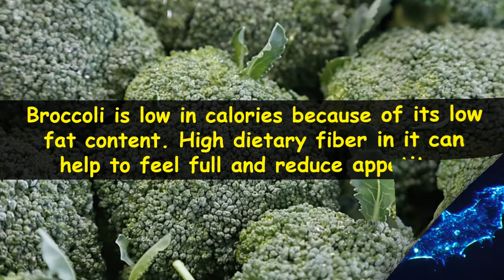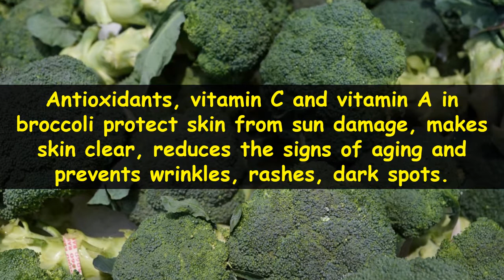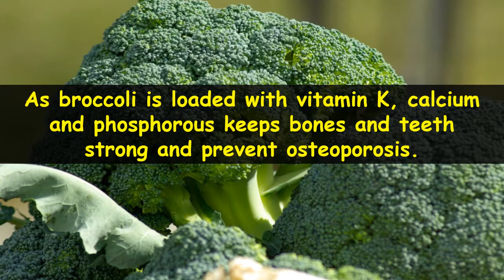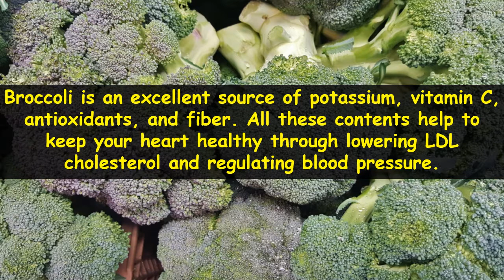Top 10 Health benefits of Broccoli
Top 10 health benefits of broccoli. Amazing befits of broccoli if you eat daily. Broccoli benefits on weight loos, preventing cancer, control diabetes, for healthy skin, bone, teeth, immunity boosting, pregnancy support and good for men.

Broccoli is one of the healthiest vegetables in the world. It is a nutritional powerhouse of vital vitamins, minerals, protein, fiber and antioxidants.

Nutritional fact: Broccoli is a very good source of protein, dietary fiber, vitamin A, vitamin C, vitamin K, calcium, B vitamins including folate, iron, magnesium, phosphorous, potassium etc.

Top 10 amazing health benefits of broccoli;

1. Helps in weight loss: Broccoli is low in calories because of its low fat content. High dietary fiber in it can help to feel full and reduce appetite.

2. Reduces risk of cancer: Broccoli contains a cancer-fighting compound, Sulforaphane, which can help to prevent certain types of cancer namely breast cancer and prostate cancer.

3. Good for diabetic patients: Significant amount of dietary fiber and antioxidants in broccoli are very effective to prevent and treat diabetes. Presence of Sulforaphane in broccoli also regulates blood sugar level.

4. Keeps skin healthy and looking fresh: Antioxidants, vitamin C and vitamin A in broccoli protect skin from sun damage, makes skin clear, reduces the signs of aging and prevents wrinkles, rashes, dark spots.

5. Helps in pregnancy: Broccoli is the powerhouse of various nutrients like calcium, fiber, protein, iron, folate, vitamin A, vitamin C which support healthy pregnancy.

6. Strengthen bones and teeth: As broccoli is loaded with vitamin K, calcium and phosphorous keeps bones and teeth strong and prevent osteoporosis.

7. Boosts immunity: Broccoli is a very good source of vitamin C and antioxidants which help to strengthen the immune system in the body and thus defend against infection and diseases like common cold and flu.

8. Improves brain health: Broccoli contains significant amount of vitamin K and choline which improve brain health including memory.

9. Reduces risk of heart diseases: Broccoli is an excellent source of potassium, vitamin C, antioxidants, and fiber. All these contents help to keep your heart healthy through lowering LDL cholesterol and regulating blood pressure.

10. Improves reproductive health of men: As broccoli is loaded with folate and vitamin C which can facilitate stronger reproductive health and increase sperm count.

Top 10 foods you should eat to lower bad (LDL) cholesterol | LDL Cholesterol lowering natural foods

Eat at least One Carrot Daily and Get Amazing Benefits | Top 10 Amazing Health Benefits of Carrots

Top 10 Calcium Rich Foods | 10 Foods High in Calcium for Strong Bones | Calcium Rich Foods List

Title: Green Leaves
Contributing Artist: Audionautix